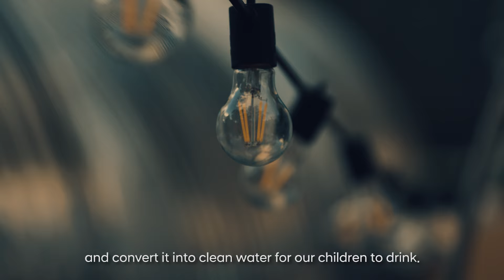Hyundai CSV | Sustainable Water Circulation Project in The Philippines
Watch to find out how we're supporting the Sustainable Water Circulation Project in The Philippines. The project is supported by SNU Rainwater Research Center, Better World, and the Municipality of Tanay.